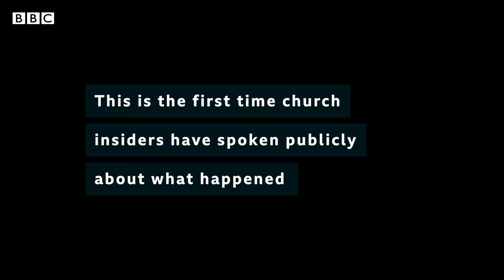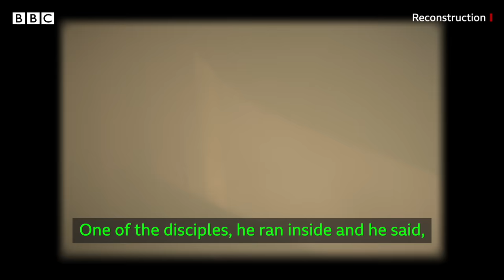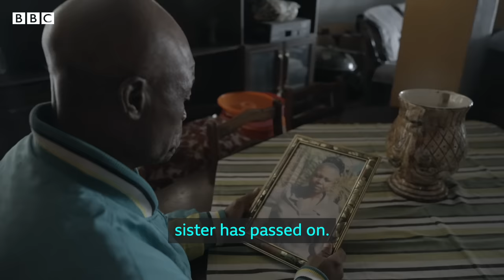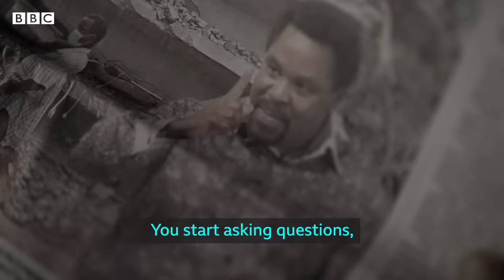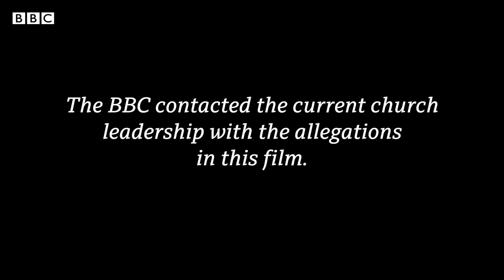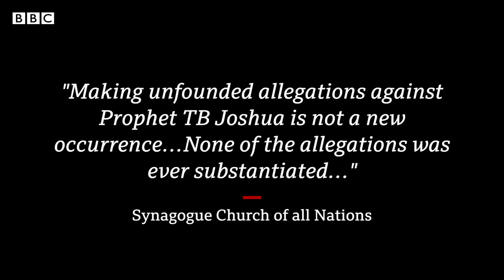TB Joshua: How the pastor covered up fatal Lagos building collapse | BBC News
The late Nigerian megachurch leader TB Joshua hid dead bodies and intimidated families, to cover up his role in the collapse of a building which killed at least 116 people at his church in 2014, a BBC investigation has found.

The collapse is one of the worst disasters to ever strike a place of worship in Africa.

For the first time, insiders from TB Joshua's Synagogue Church of All Nations (Scoan) in Lagos presented evidence of what caused the incident nearly 10 years ago.

It comes after evidence uncovered by the BBC showed TB Joshua, the founder of one of the world's biggest Christian evangelical churches, caused widespread abuse and torture.